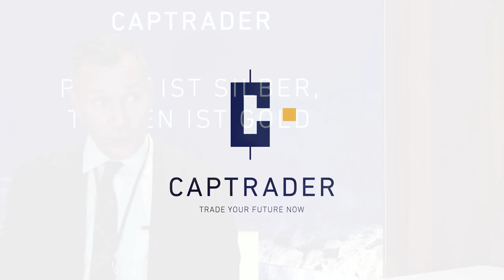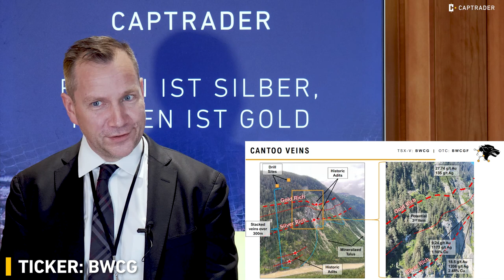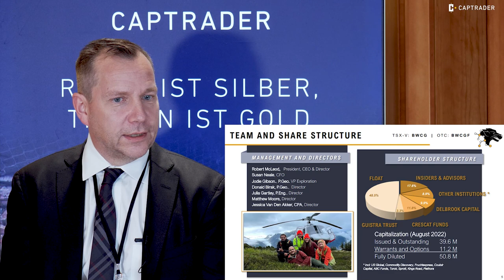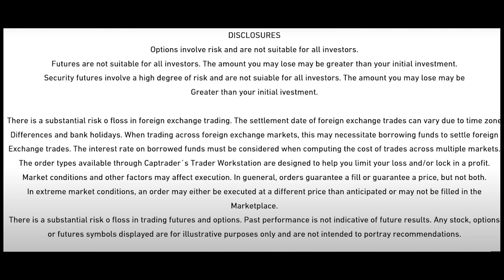A geologist's dream? | Black Wolf Copper & Gold | Robert McLeod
Mining stocks from the gold, silver and copper sector were the theme on the Deutsche Goldmesse  @deutschegoldmesse7291   and CapTrader conducted numerous interviews on the Deutsche Goldmesse and this one is with  Robert McLeod from Black Wolf Copper and Gold  (ticker: BWCG) in which we speak about his company.

Risk Warning: Trading stocks, options, futures, currencies, foreign papers and bonds online can involve a significant risk of loss. It is not for every investor and you should make sure you understand the risks. Note on CFD trading: CFDs are complex instruments and, because of their leverage, they carry the high risk of losing money quickly. 69% of retail clients lose money when trading CFDs with this provider. You should consider whether you understand how CFDs work and whether you can afford to take the high risk of losing your money.